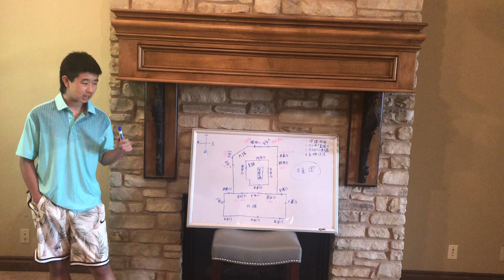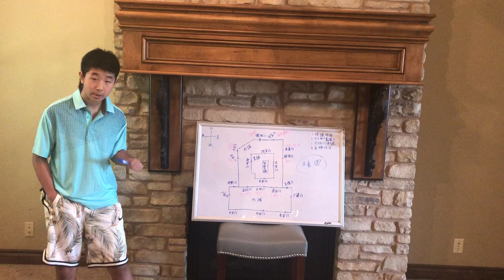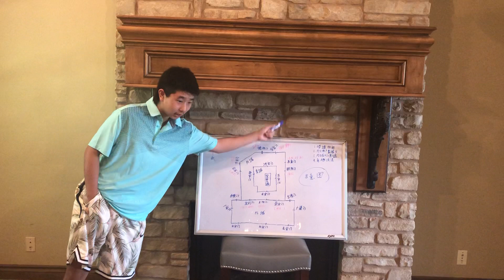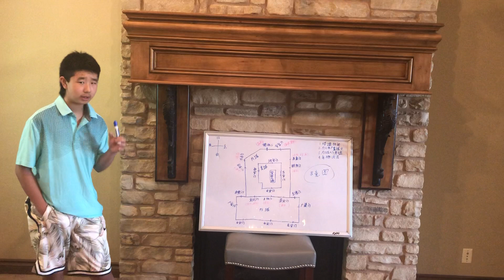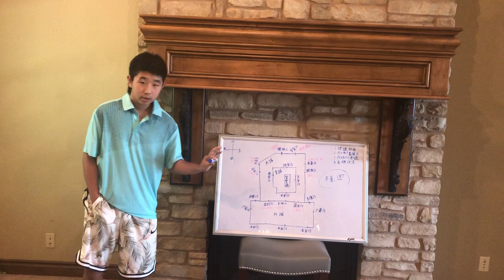History of Beijing 四九城 Ethan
Submitted by Ethan Li
Submitted for Stillwater Chinese School Short Video Showcase Summer 2020